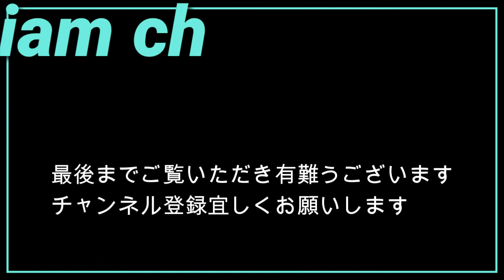●面白いペット・動物・」赤ちゃん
A short video of funny and cute pets and animals.